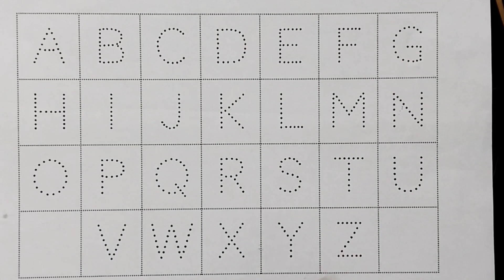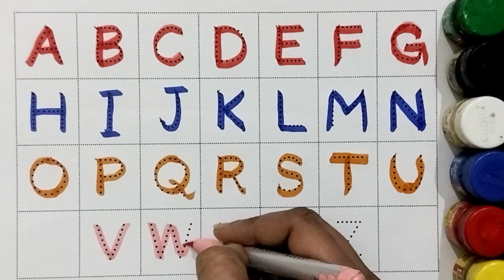abcd alphabets, numbers 123, writing drawing colouring, a for apple b for ball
Your quiry
a for apple
abcdefg
english alphabet
abcd cartoon
a for apple bi for boy
alphabet songs
a for apple a for ant
nursery rhymes

abcd varnamala
abcd varnamala
english varnamala
english alphabet
A for apple
kids alphabet

 एबीसीडी
वर्णमाला